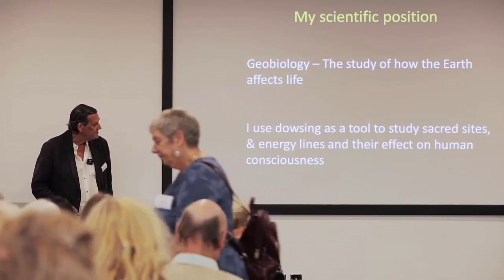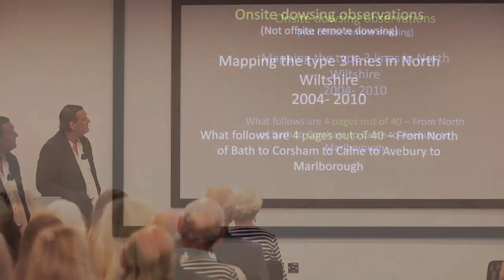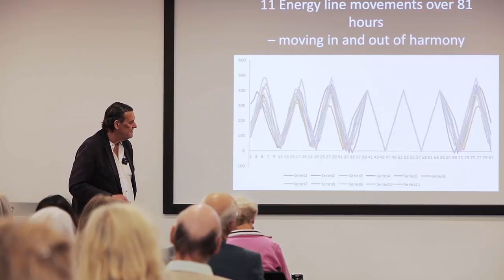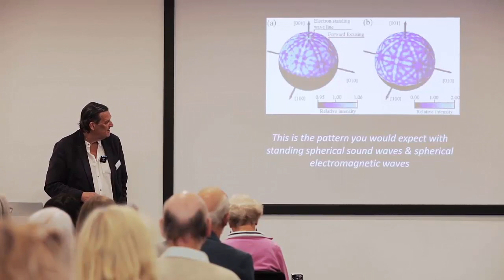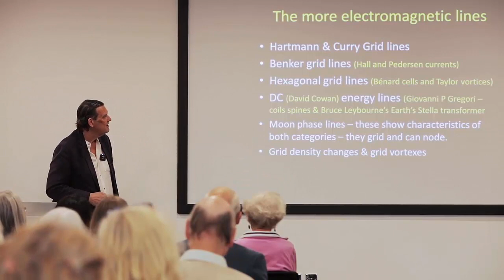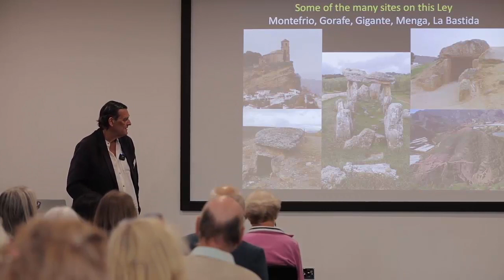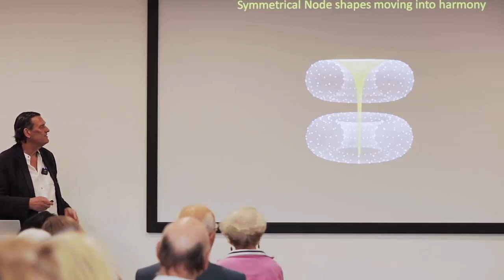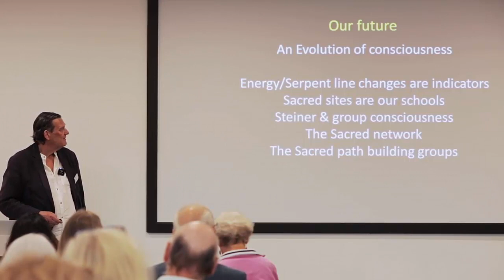Rory Duff's :"A classification of Earth Energy Lines, Nodes, Large Vortexes-How & What is Going On?"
A Classification of Earth Energy Lines, Nodes, Large Vortexes – How, Why & What is going on?

Recognising different types of Energy lines, nodes and vortexes is necessary when it comes to working with earth energies. Common understanding in Geobiology – the study of how the earth affects life – has shown how these dynamic energies are
changing, and driving an awakening change in human consciousness. This talk covers how and why this classification came about and how it is being used in mapping lines and group meditation on the main nodes around the world.

Rory Duff was a geologist in Southern Africa when he first learnt water dowsing. He has been teaching dowsing for over 25 years and has mapped some of the world’s largest energy alignments. He runs competency based dowsing courses in Bath and has written several books related to Dowsing, the Grail & Consciousness. His aim now is to help meditation groups form at powerful nodes around the world to prepare for the coming universal prophecy.

This talk was given at the BSD Symposium 2022.